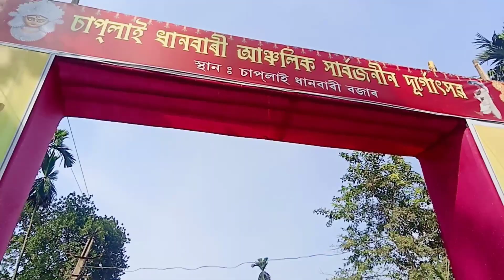শুভ বিজয়া দশমী 🙏/চাপলাই ধানবাৰী দুৰ্গাপূজাৰ বিজয়া দশমীৰ কিছুমান দৃশ্য/জীৱনত প্ৰথম বাৰৰ gift 🎁পালো।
আপোনালোকক সকলোকে মোৰ চেনেলটোলৈ স্বাগতম জনাইছো 🙏 আশাকৰোঁ সকলোৱে মোৰ ভিডিঅ'বোৰ আদৰি ল'ব আৰু মৰমৰ দিব 💕